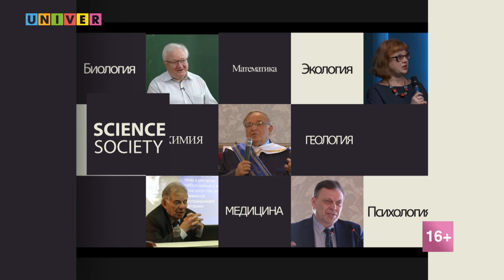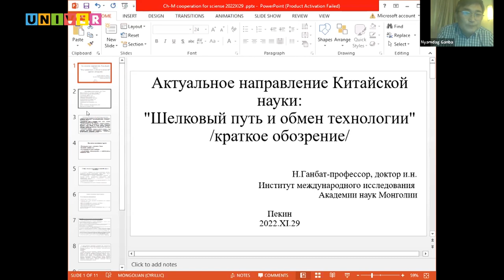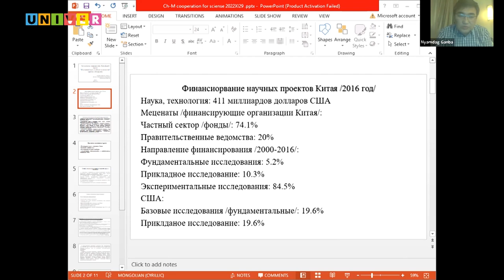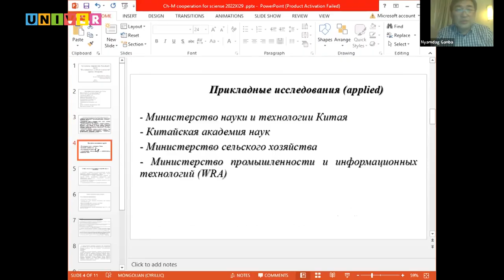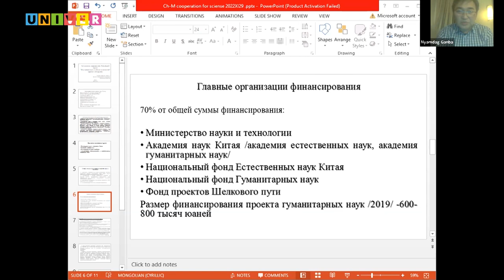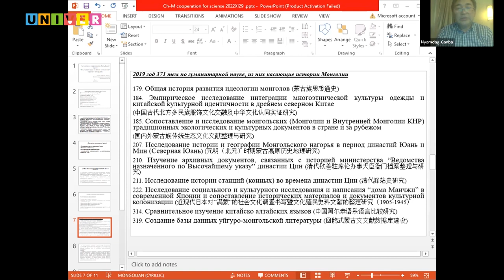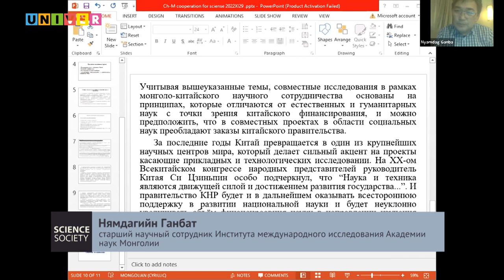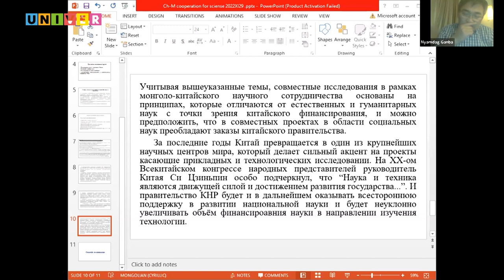Доклад "Актуальное направление Китайской науки: Шёлковый путь и обмен технологии" - Нямдагийн Ганбат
В настоящее время Монголо-Китайские отношения стремительно развиваются во всех сферах, в том числе в области естественных и гуманитарных наук. На основе межправительственных соглашений, подписанных в 1994 году, были налажены взаимные визиты в научные учреждения стран и проведено немало исследований. С чего начиналось это сотрудничество?

Нямдагийн Ганбат - старший научный сотрудник Института международного исследования Академии наук Монголии

Доклад представлен в рамках Международного научного симпозиума "На плечах гигантов: Пётр Великий и имперский опыт России в контексте мировой истории" в Институте международных отношений КФУ